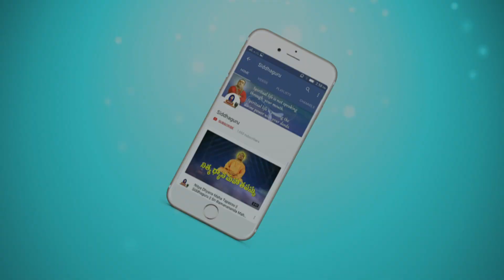శివుడిని వీటితో ఆరాధిస్తే చేసిన పుణ్యం కూడా పోతుందట || Don't do Abhishekam to lord Shiva with this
All people know how to do Abhishekam to lord Shiva.
But, people don't know, What one should not do in Lord Shiva Abhishekam.

Watch this video and in this video, you get to know what Should not do in abhishekam.